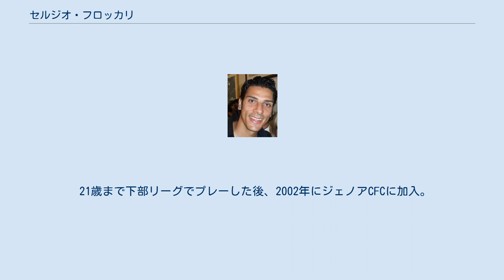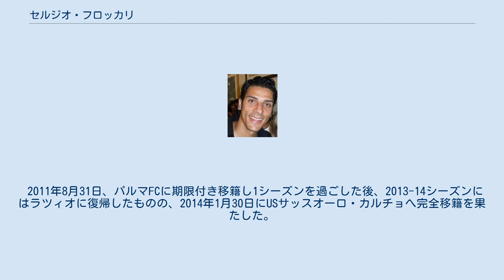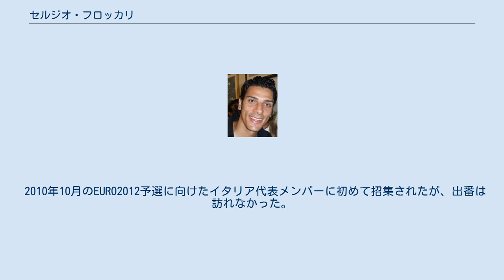セルジオ・フロッカリ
セルジオ・フロッカリ（Sergio Floccari, 1981年11月12日 - ）は、イタリア出身の元サッカー選手。
 21歳まで下部リーグでプレーした後、2002年にジェノアCFCに加入。
その後リミニで4シーズンを過ごしリミニをセリエC2からセリエBまで昇格させると、2006年1月1日にメッシーナへと移籍しセリエAにデビューする。
メッシーナでは目立った活躍はできなかったが、2007年7月18日にアタランタに移籍。
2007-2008はチーム2位の8ゴールを挙げ、2008-09シーズンにはチームトップの12ゴールを挙げるなど活躍し、チームを2年連続でセリエA残留に導いた。
その活躍から2009年5月20日、移籍金1100万ユーロで古巣のジェノアに7年ぶりに復帰することが発表された。
インテルに移籍したディエゴ・ミリートの穴を埋める期待をされたが、11試合で4ゴールに留まった。
2010年1月4日、シーズン終了までの期限付きでSSラツィオへ移籍。
ラツィオ移籍後最初の公式戦となった1月6日のリヴォルノ戦で移籍後初出場すると、いきなり2得点を挙げ勝利に貢献した。
その後も貴重なゴールを連発して途中加入ながら17試合に出場してチーム最多の8ゴールを挙げ、ラツィオの残留に大きく貢献した。
シーズン終了後に完全移籍。
 2011年8月31日、パルマFCに期限付き移籍し1シーズンを過ごした後、2013-14シーズンにはラツィオに復帰したものの、2014年1月30日にUSサッスオーロ・カルチョへ完全移籍を果たした。
 2016年1月11日、ボローニャFCへ移籍。
 2010年10月のEURO2012予選に向けたイタリア代表メンバーに初めて招集されたが、出番は訪れなかった。